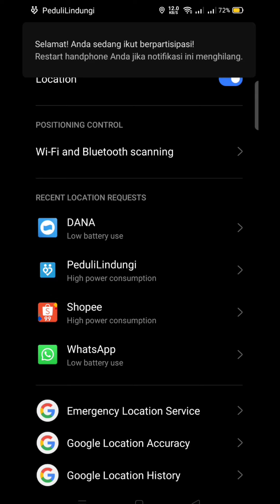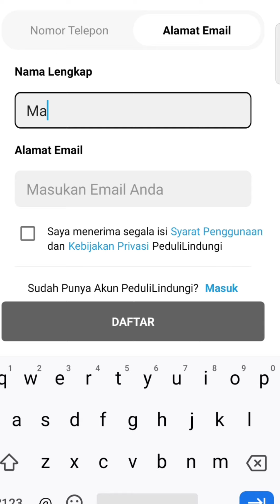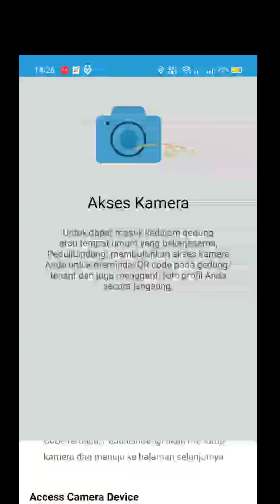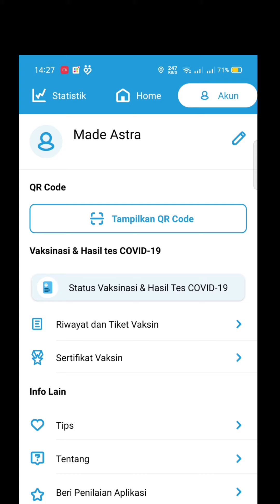Cara Mendaftar di Aplikasi Peduli Lindungi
Hello semuanya, pada video kali ini saya akan membagikan sebuah tutorial tentang bagaimana cara mendaftar di Aplikasi Peduli Lindungi. Aplikasi Peduli Lindungi saat ini digunakan sebagai syarat untuk memasuki sebuah wilayah ataupun area pekerjaan. Oleh karena itu sangat penting untuk mengaktifkan akun kalian di Aplikasi Peduli Lindungi. Silakan simak video tutorial ini dan semoga bisa memberikan manfaat ya.